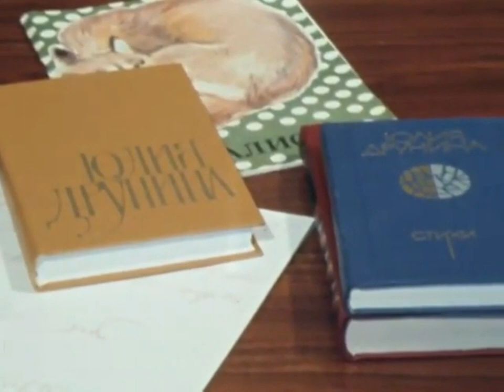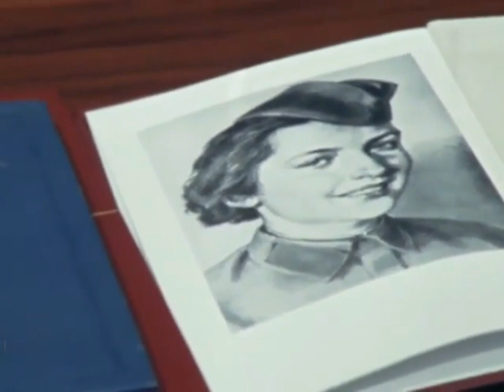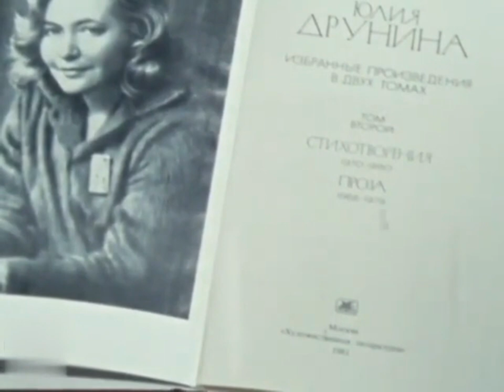Дружить до гроба и любить до гроба и ненавидеть тоже до конца Юлия Друнина читает свои стихи Drunina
В поддержку нашей армии на передовой. "Дружить до гроба, и любить до гроба, и ненавидеть тоже до конца". Поэт Юлия Друнина читает свои стихи. редкое видео HD rare video HD

Уклончивость — она не для солдата:
Коль «нет» — так «нет», а если «да» — то «да».
Ведёт меня и ныне, как когда-то,
Единственная — красная — звезда.

И что бы в жизни ни случилось, что бы —
Осуждены солдатские сердца
Дружить до гроба, и любить до гроба,
И ненавидеть тоже до конца.

drunina yulia poet reading her poetry russian poetry uklonchivost ona ne dlia soldata i nenavidet to

russian poet yulia drunina, poet reading her poetry,  russian poetry, поэт юлия друнина читает свои стихи, поэты читают свои стихи, редкое видео HD, rare video hd, поэзия стихи о войне,  военная тема, патриотизм, любовь к россии, никто не забыт и ничто не забыто,  культура россии 20 век литература, uklonchivost ona ne dlia soldata, i nenavidet tozhe do kontsa, уклончивость она не для солдата, и ненавидеть тоже до конца,